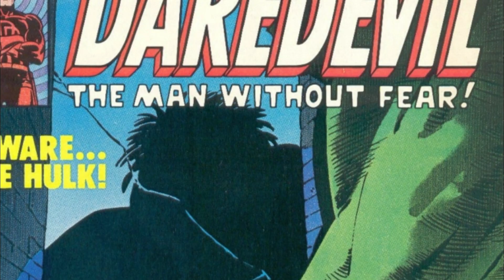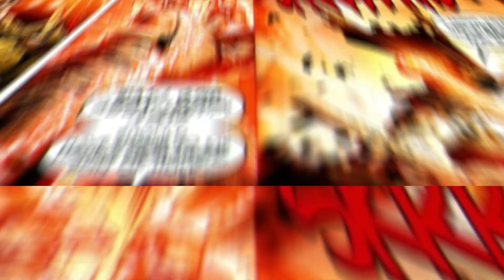TOP 20 POSTAV, co porazilo HULKA (nebo Red Hulka)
Ahoj všichni, vítejte u dalšího videa. Dnes se podíváme na 20 komiksových postav, kterým se podařilo porazit Hulka. Ten je jednou z nejsilnějších Marvelovských postav pocházejících ze Země, jeho super síla je založená na jeho vzteku, takže když začne zuřit, tak se mu to těžko rozmlouvá. Ale itak se našlo 20 postav, které ho byly schopny porazit. Takže, pojďme se teď na ně podívat.